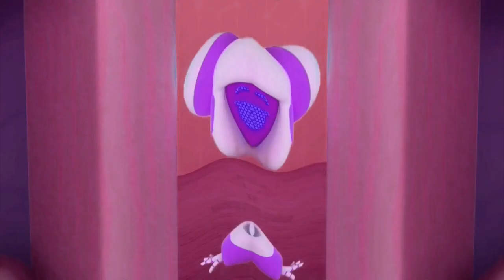Preview 2 Ro meets Preview 2 Annoying Orange Effects Effects